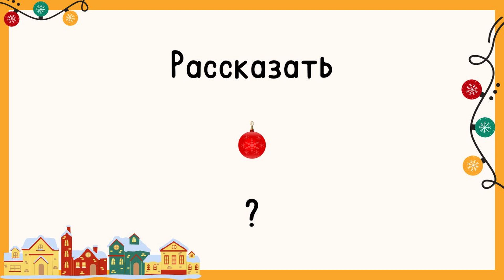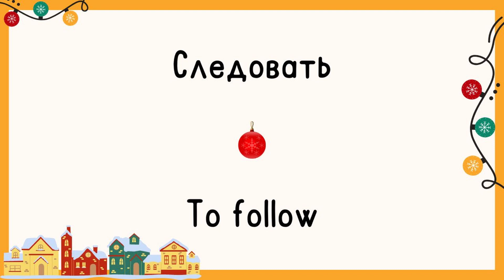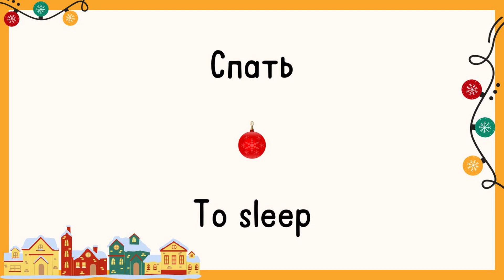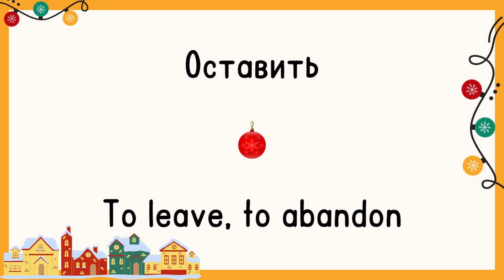Day 40 | Most Common Russian Words | English and Russian